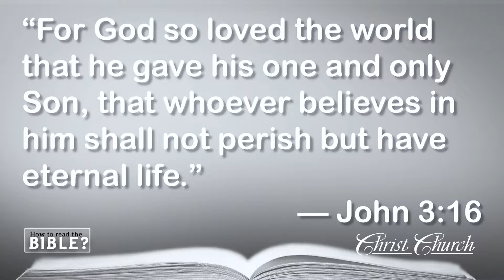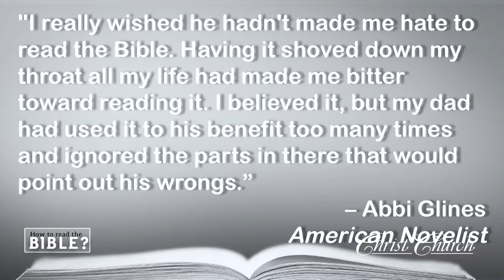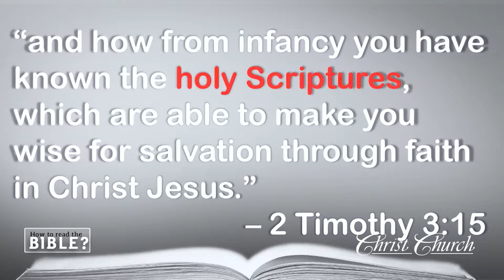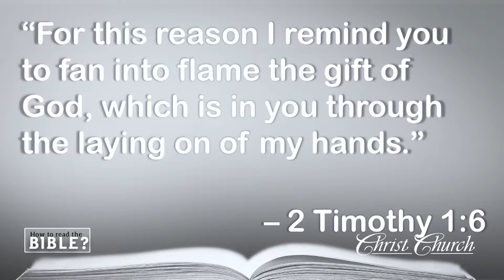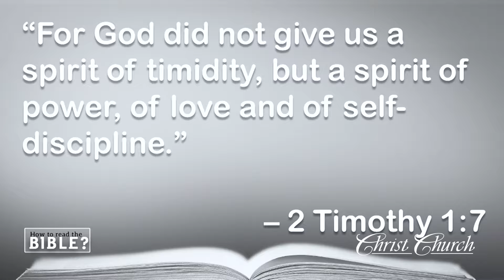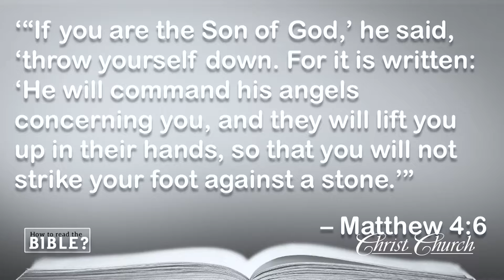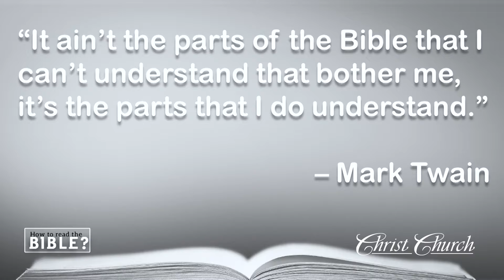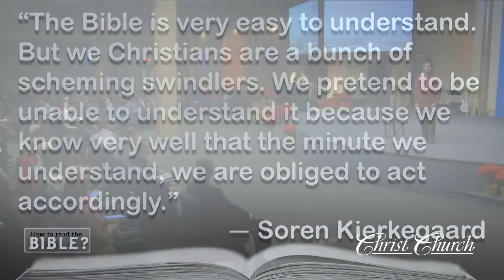How to Read the Bible David D Ireland, Ph D